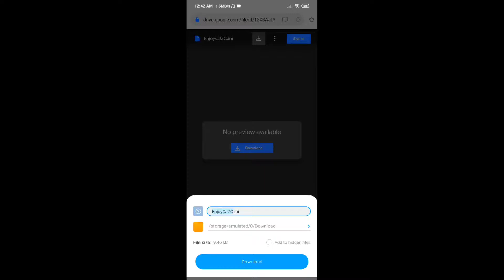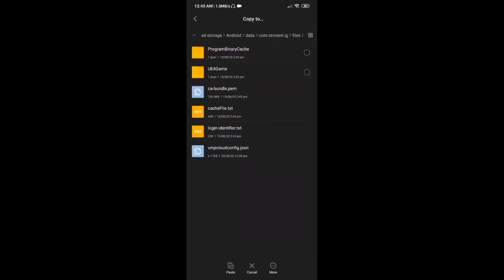Now play in smooth+extreme to HDR+extreme | pubgmobile hindi gameplay | Diamond gaming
Hii guys.

Aaj ka ye video boht majedar hai to suru se lekar end tak jarur dekhna and video helpful ho to share jarur karna and like bhi. And video bina skip karee dekhna varna samjh nahi paoge..

Download EnjoyCJZC File(Credit to Developer all his hard work)-

IGN- 《EXE》DIAMOND

4 Finger + full gyroscope.